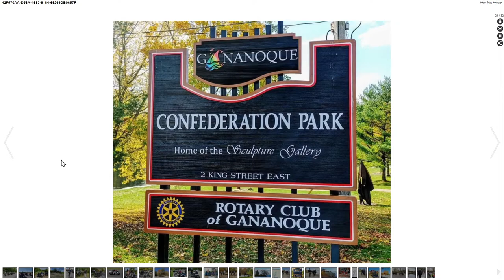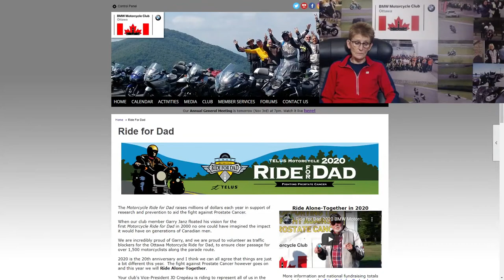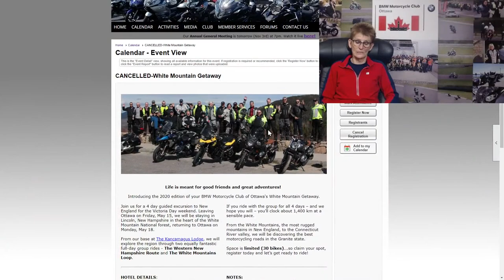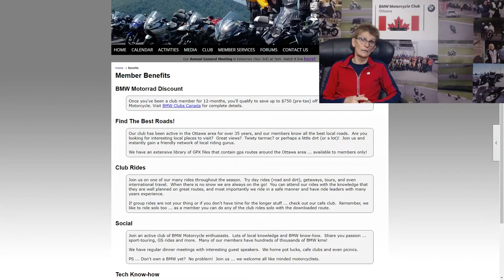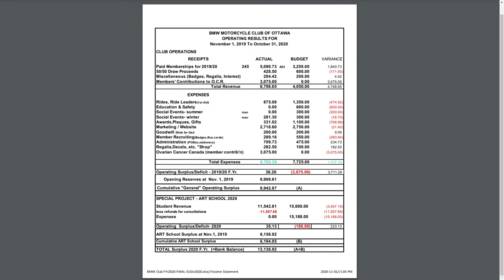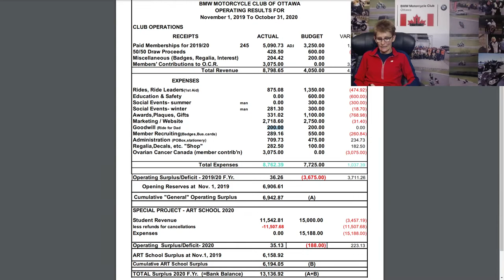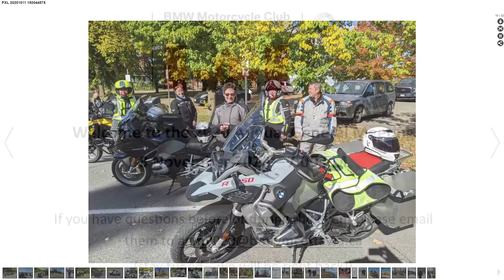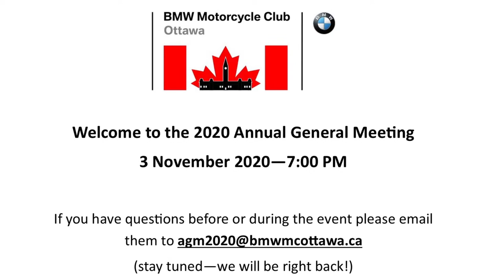BMW Motorcycle Club of Ottawa - 2020 AGM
Welcome to our club's 2020 Annual General Meeting, featuring your President Fiona Brown.